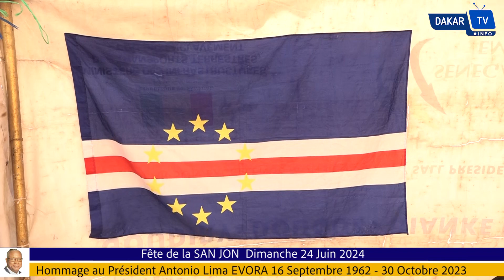Fête de la SAN JON Dimanche 24 Juin 2024 Hommage au Président Antonio Lima EVORA 16 Septembre 196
Dakartv.info est une chaîne YouTube et un site d'information générale qui vous tient au cœur de l'actualité. Nous vous proposons des contenus variés et pertinents sur la société, la politique, les événements internationaux, le sport, la culture, la religion et la santé.

Sur notre chaîne, vous trouverez des reportages, des interviews, des analyses approfondies et des vidéos d'actualité pour vous tenir informé(e) des derniers développements dans différents domaines. Nous nous efforçons de fournir des informations de qualité, objectives et impartiales, afin de vous permettre de vous forger votre propre opinion sur les sujets qui vous intéressent.

Que vous soyez passionné(e) par l'actualité politique, curieux(se) des dernières tendances dans le monde du sport et de la culture, ou soucieux(se) de rester informé(e) sur les enjeux de société et de santé, notre chaîne est faite pour vous. Rejoignez notre communauté d'abonnés et soyez les premiers à être informés des dernières nouvelles et analyses.